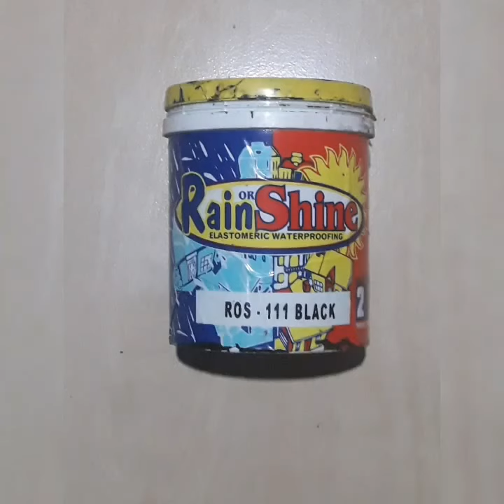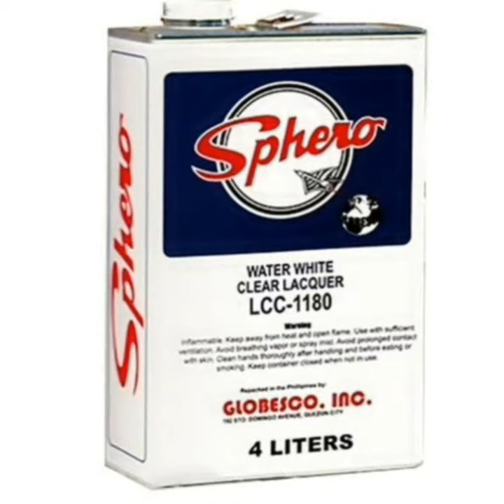HOW TO TEXTURED SPEAKERBOX USING PAINT | PAANO MAGTEXTURED NG SPEAKERBOX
Paano magpintura ng textured sa speakerbox gamit ang pintura